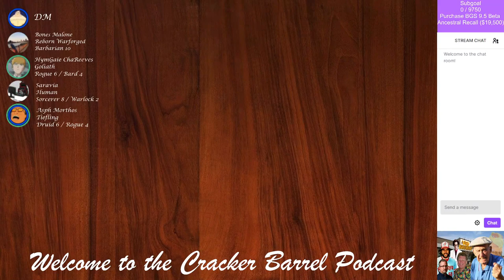Session 6: Travel Expenses